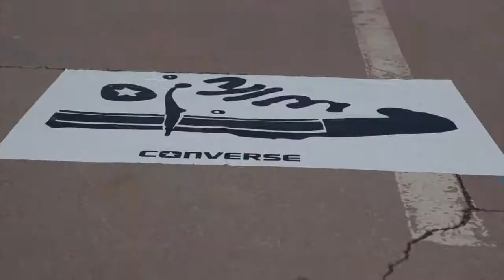TCS x CONVERSE - Add colors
Le monde a besoin de couleurs. De beaucoup de couleurs. Personne ne célèbre mieux les couleurs de Converse. A chaque saison, de nouveaux coloris de CTAS naissent, inspirant les consommateurs qui ne cessent de s'exprimer. Ajouter des couleurs à votre chambre. A votre école. Dans vos quartiers. Ajoutez juste de la couleur. Démarrez avec les chaussures.